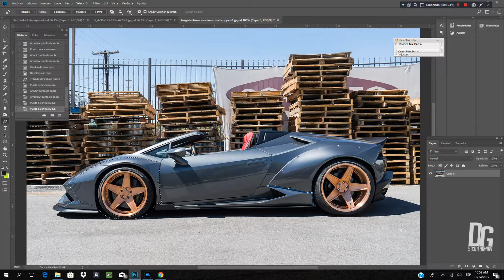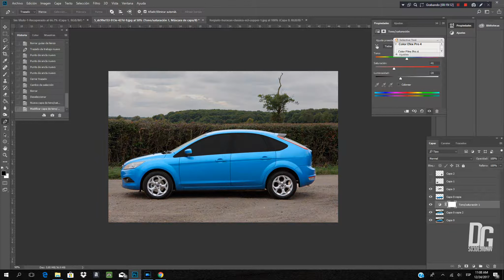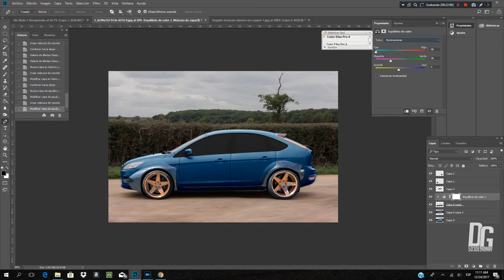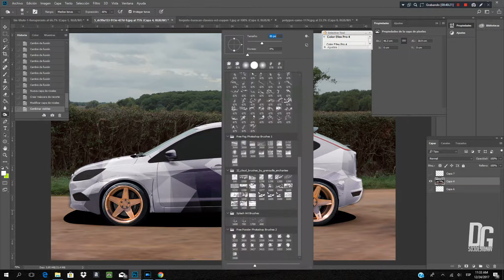FORD FOCUS 2005 TIME LAPSE- TUNING PHOTOSOP CC 2017